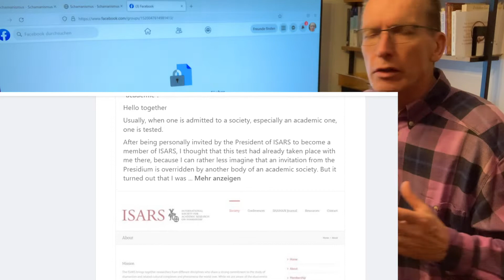D50 (4) Dabei sollte die Kommunikation über die ausgeschaltete Facebook-Gruppe der ISARS erfolgen